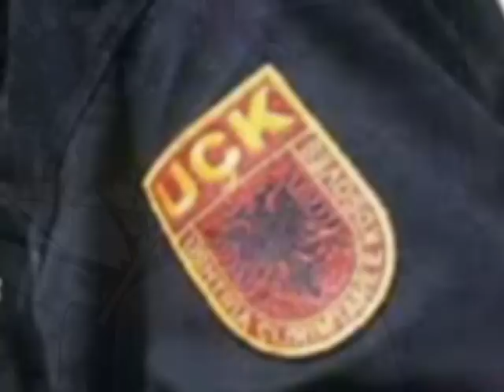UQK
kushtuar xhavit sylaj